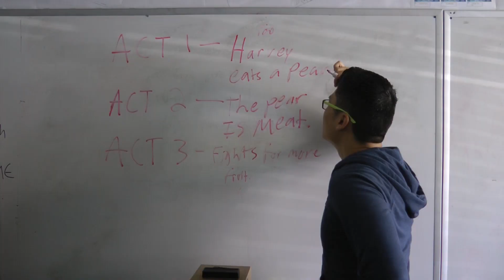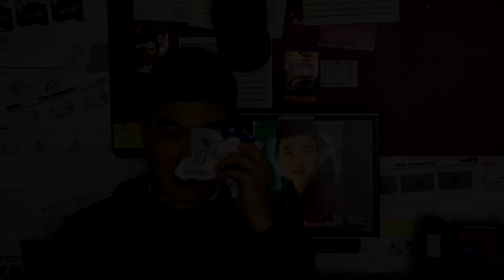Two Jeffs (Episode 11) | Breaking Draft | Nickelodeon Writing Program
Robert discovers there are two different sides to Jeff.